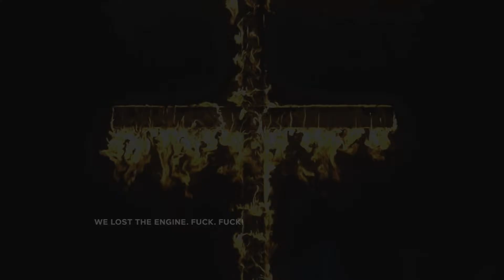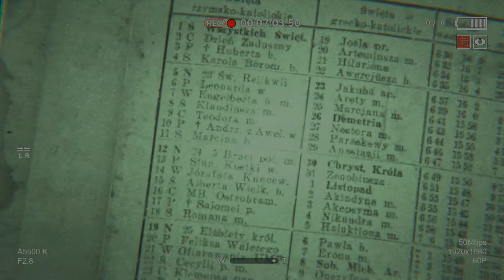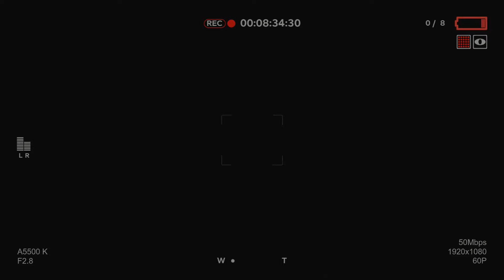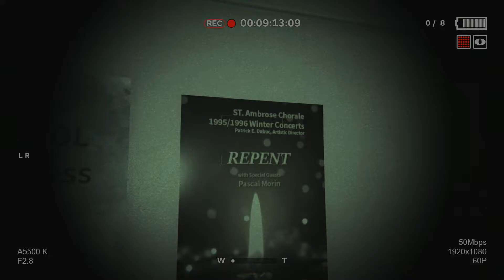Outlast 2 Demo - Super Awesome Halloween-Athon